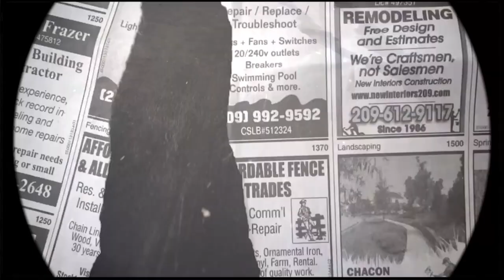Encerrado en mi mente- Aguillon(Video Oficial). BeatProd.AdroBeats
The blood films en el visual
Tepona Rec en los monitores
Aguillon en el micro
Adro Beats en el beat